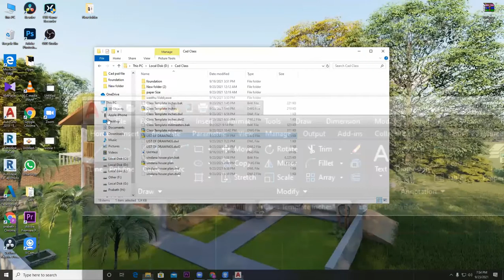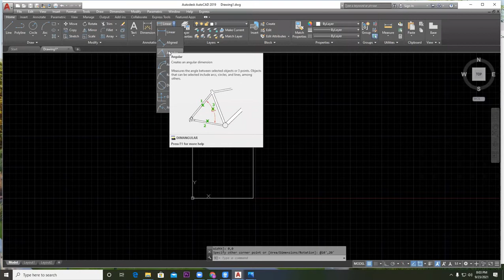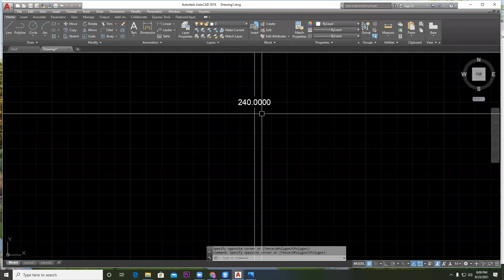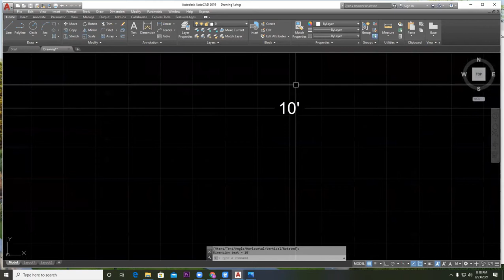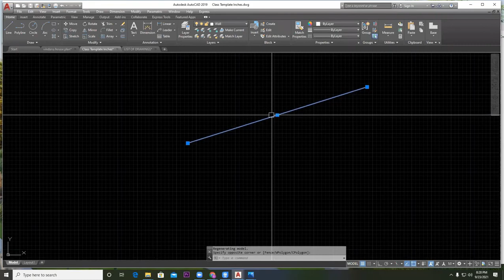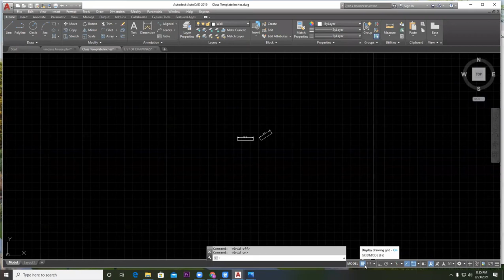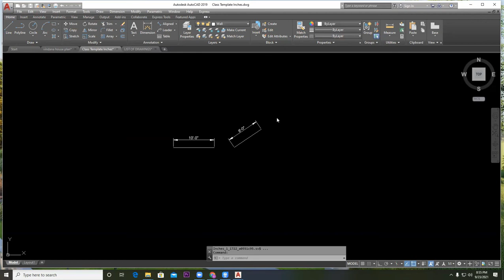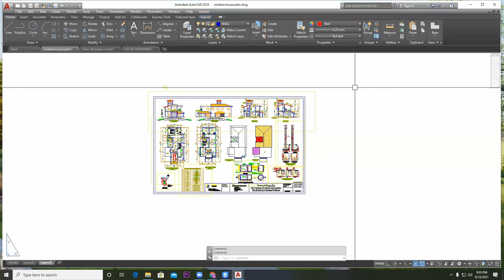Introduction to AutoCad | Autocad 2021 | Autocad Tutorial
Autocad  Online Night Class

පලමු දින නොමිලේ.
එදිනට සහභාගි වී වෙනස වටහා ගන්න..

නිවසේ සිට අන්තර්ජාලය හරහා Zoom තාක්ෂණය ඔස්සේ Autocad මුල සිට සරලව ප්‍රායෝගික පුහුණුව සමග වෙනස්ම ආකාරයෙන්  නැවුම් පාඨමාලාවක් ලෙස සම්ප්‍රදායෙන් බැහැරව වෙනස් අයුරකින් හදාරමු..

පාඨමාලාවේ අන්තර්ගතය,

• AutoCad theory / Practical
• නිවාස සැලසුම් නිර්මාණය
• වාස්තුවිද්‍යාව
• අත්තිවාරම් වර්ග
• ගඩොල් බැමි වර්ග
• වහල වර්ග
•  ඇතුළු ඉදිකිරීම් ක්ෂේත්‍රයට අදාල බොහෝ කරුනු සකච්චා කරනු ලැබේ.

ගොඩ යන්න .. ගොඩ වෙන්න.

පාඨමාලාව සදහා ලියාපදිංචියට කිසිදු මුදලක් අය නොකෙරේ.
පලමු දින නොමිලේ.

අමතන්න
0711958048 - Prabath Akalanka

පංතියට සහභාගී වීමට පෙර අවශ්‍ය    මෘදුකාංග ඔබට නොමිලේම ලබා දේ...
පාඨමාලාව සදහා ඇතුලත් වීමට කිසිදු වයස් සීමාවක් නැත.

O/L   A/L නිමා කළ , තාක්ෂණය විශය ධාරාව හදාරන ඔබට.. විශේෂයි...

රැකියාවක නියතු, රැකියා අපේක්ෂිත, විශ්ව විද්‍යාල සිසුන්, උපාධිධාරීන්, උපාධි අපේක්ෂකයන් මෙන්ම පාසල් සිසුන්ට ද මෙම පාඨමාලාව හා සම්බන්ධ විය හැකිය
විධිමත් E Learning පද්ධතියක් හරහා විධිමත් පාඨමාලාවක් සාර්ථකව නිම කර ජීවිතය ජය ගන්න.
පාඨමාලාව සාර්ථකව නිම කරන සියලු දෙනාට වටිනා සහතිකපතක් ද පිරිනැමේ.

සාර්ථකව පාඨමාලාව නිම කරන ඔබට නිවාස සැලසුම් ඇදිමේ ව්‍යාපාරයක් පවත්වාගෙන යාමට අවශ්‍ය මග පෙන්වීම අප විසින් සිදුකරනු ලැබේ.

දිනක් පැමිණ වෙනස වටහා ගන්න

මෙය share කර ඔබේ මිතුරන් දැනුවත් කරන්න...